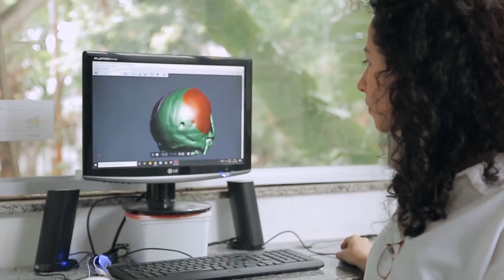Turma da Robótica | Nova Temporada em maio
Essa é para quem gosta de estudo de programação e montagem de robôs.

Vem aí mais uma temporada de TurmadaRobótica no Canal Futura